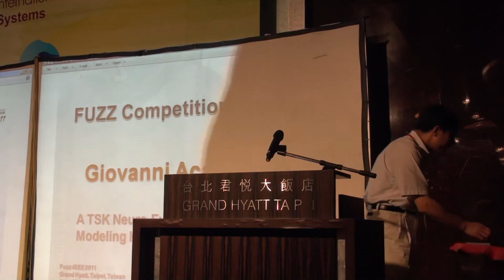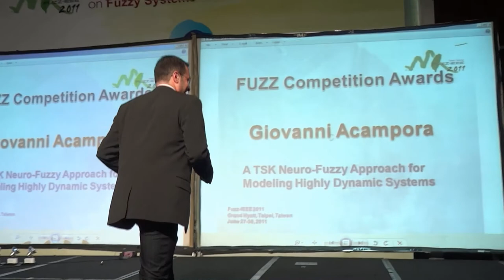2011-06-29-FUZZ-IEEE 2011-Banquet (06/11)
FUZZ Competition Awards
A TSK Neuro-Fuzzy Approach for Modeling Highly Dynamic Systems
Dr. Giovanni Acampora